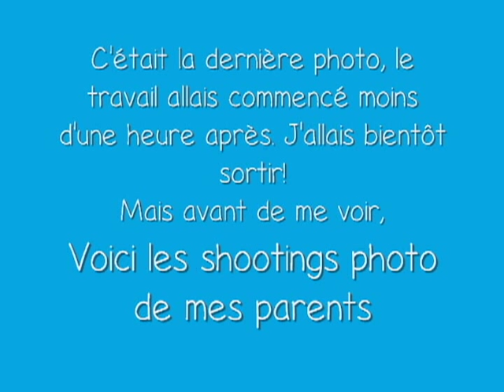Première grossesse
Voici les photos de l'évolution de ma première grossesse. Et mon fils Liam.